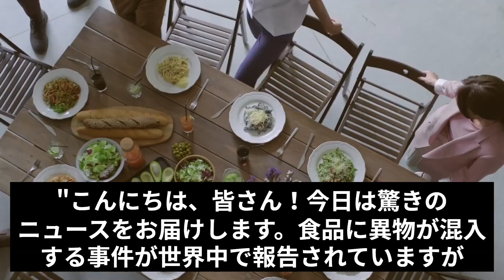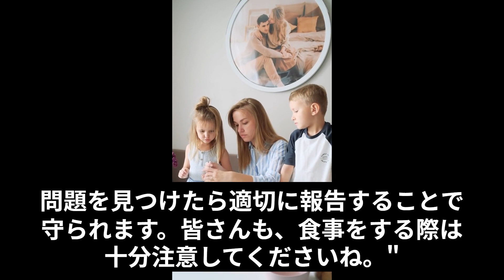【衝撃】米マクドナルドで「ダイヤ付きの鼻ピアス」混入！！